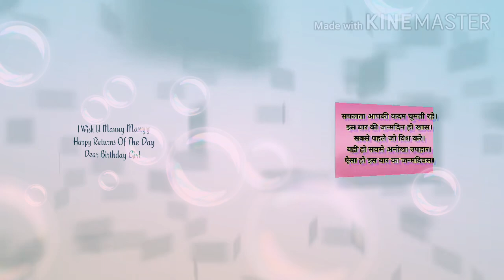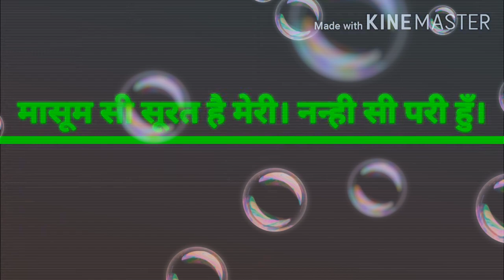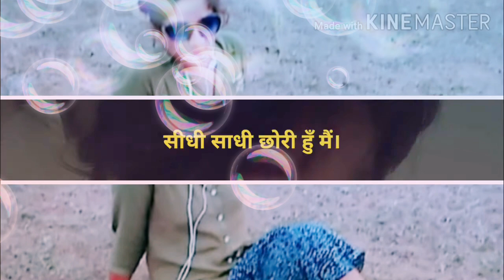Happy Birthday Gitanjali। हैप्पी बर्थडे गीतांजली।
बर्थडे स्पेशल वीडियो। Birthday Special video। Best Birthday Song। बर्थडे स्पेशल। Birthday Special। बर्थडे गाना। birthday song।